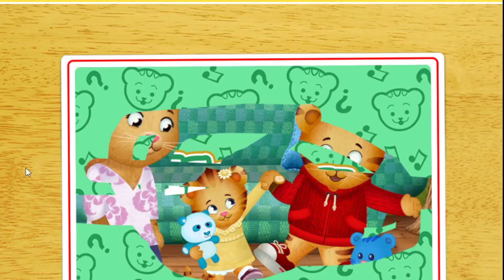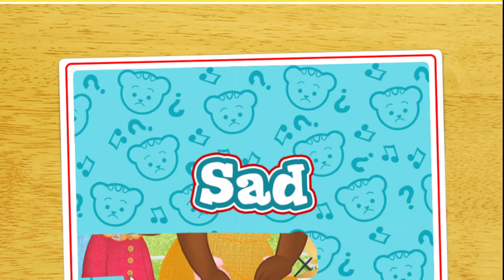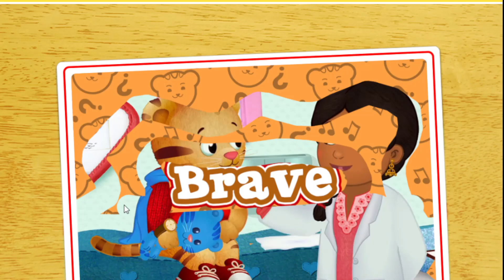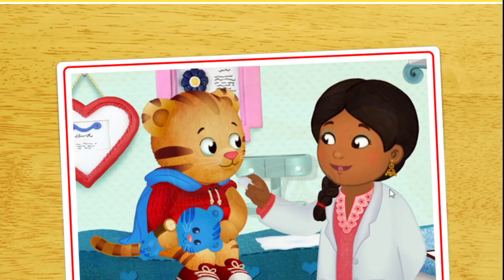Daniel Tiger's Neighborhood Games Episodes 299"When you feeling brave"